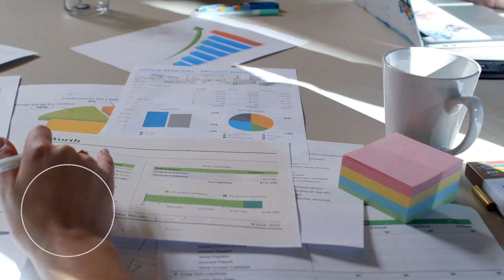Πώς Να Απαλλαγείς Από τις Περιοριστικές Πεποιθήσεις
Πώς Να Απαλλαγείς Από τις Περιοριστικές Πεποιθήσεις // Σε αυτό το βίντεο θα σου δείξω για ποιο λόγο οι περιοριστικές πεποιθήσεις παίζουν καθοριστικό ρόλο στη ζωή των ανθρώπων καθώς και 2 από τα απλούστερα αλλά παράλληλα και σημαντικότερα βήματα για να απαλλαγείς από αυτές.

Μοντάζ / Γραφικά / VFX :
Alexandre Konstantinidis